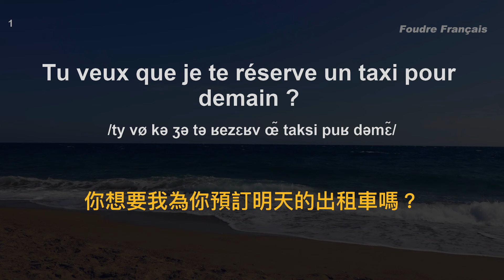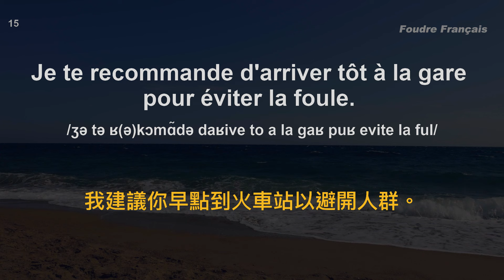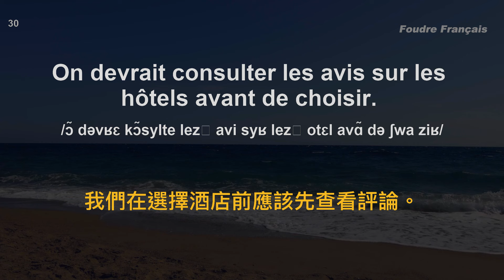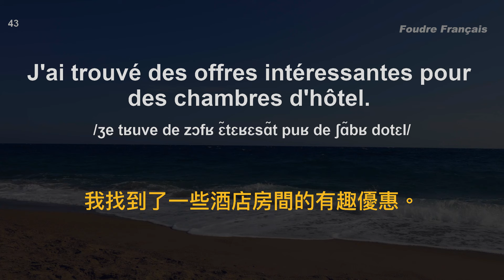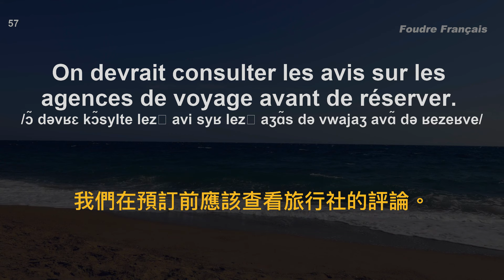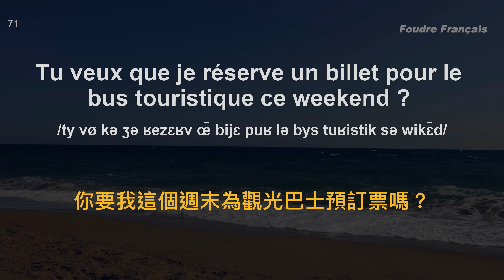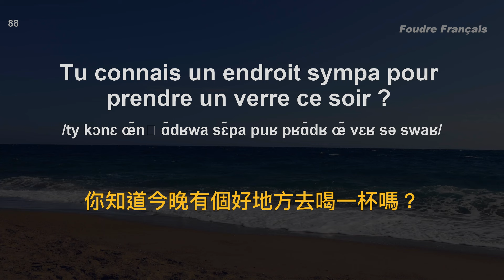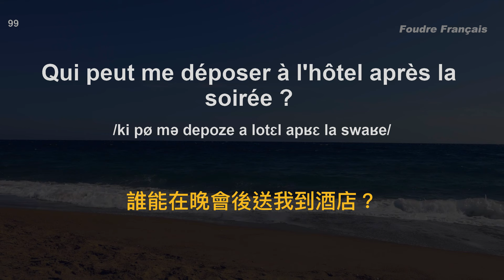☘️保母級法語聽力練習｜讓你的法語聽力暴漲｜每天堅持聽一遍 三個月必有所成｜120句搭車住宿相關常用法語 ｜附中文配音｜影子跟讀 聽力口語效果翻倍｜最有效的法語聽力練習｜FoudreFrançais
聽法語母語者的標準發音，高效地練習法語聽力，音頻將播放 5 次，前两次在无字幕状态下尽量听懂句子，后三次出现字幕后再进行核对或跟读，这样反複訓練符合人类大脑的记忆曲线，長此以往，很快你就能聽懂每一句法語！